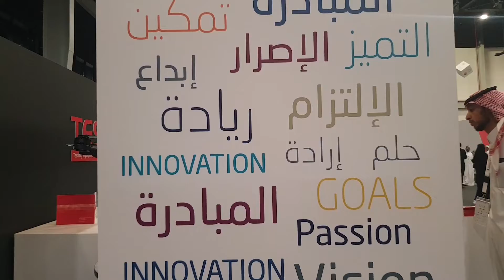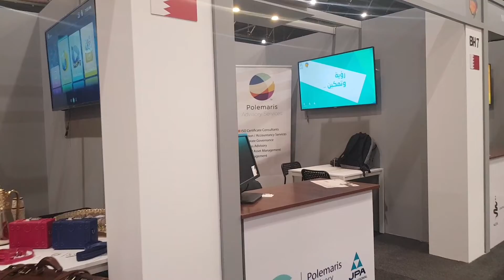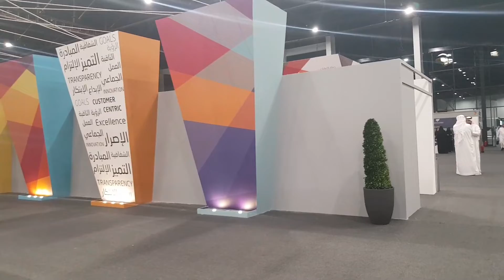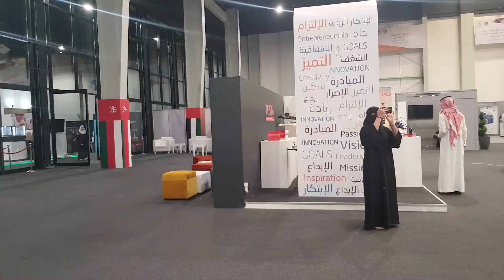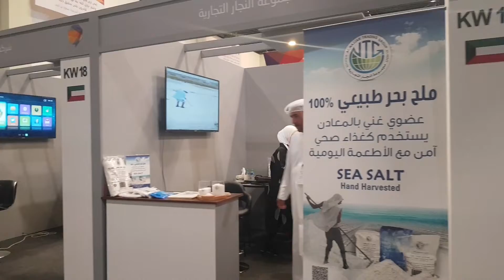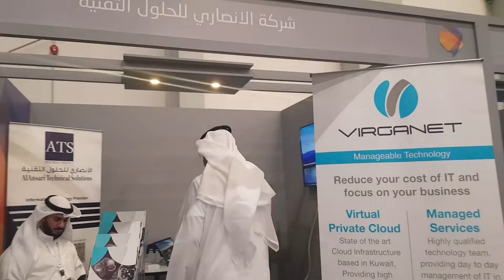‏امير ‎الشرقية يرعى ‎ملتقى_ومعرض_راد_لريادة_الاعمال 🔹تنظمه ‎غرفة_الشرقية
‏امير ‎الشرقية يرعى ‎ملتقى_ومعرض_راد_لريادة_الاعمال
🔹تنظمه ‎غرفة_الشرقية ممثلة بمجلسي شباب وشابات الاعمال
🔸 ٨٠٠ شاب وشابة
🔸٣٠٠مبادرة ومشروع
🔸٤جلسات حوارية و١٣ ورشة عمل
  ٤-٦ نوفمبر
 من ٤ م-١٠ م